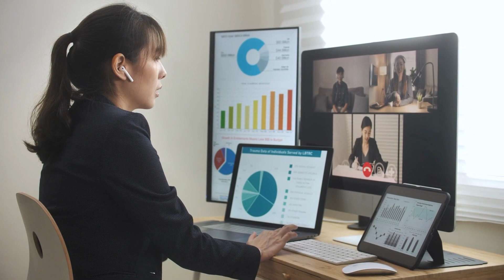5 Ways Pharmacists' Role Will Change by 2030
The future of pharmacy is exciting. These improvements will make it easier for pharmacists to improve patient care.

1. Increase in telepharmacy
2. Pharmacists will take on a more active role
3. Pharmacists will become more involved in population health management
4. Increase the use of technology
5. Pharmacists will become more involved in research & innovation

These are five ways that the position of pharmacists will change in the upcoming years.

The Accreditation Council for Medical Affairs(ACMA) offers certification programs designed to provide the industry standard of excellence within the life sciences community.